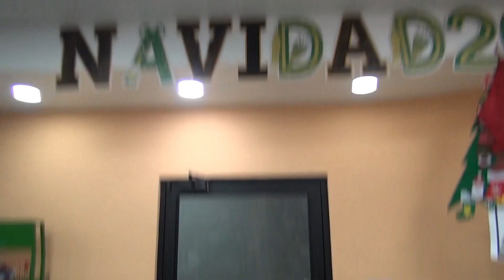TOUR EN LA FERIA AMERICANA